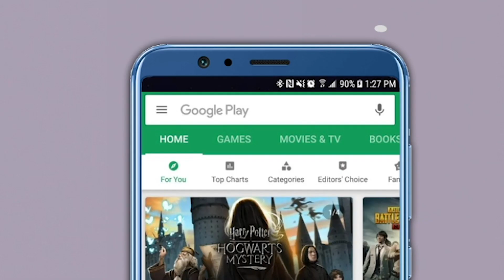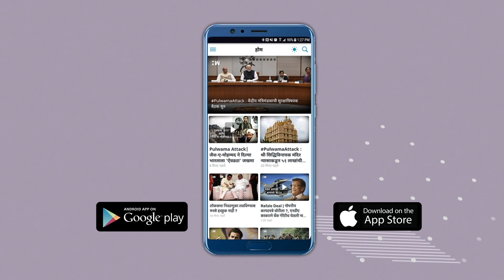Ram Kadam BJP | मनसेची ही भूमिका शिवसेनेला खिंडार पाडणार !